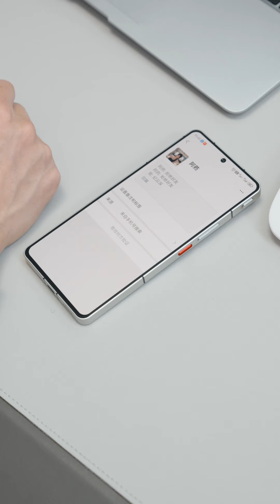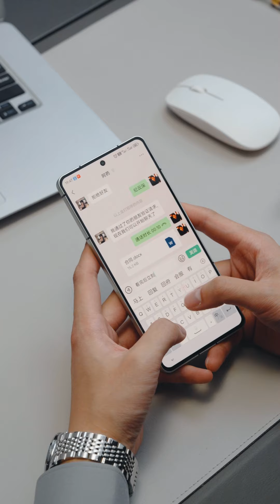賈玲同款短劇，全網首發【熱辣滾燙之華麗變身】第49集：300多斤的白藥偶然撿到一本《千金瘦身方》，减肥成功華麗變身，閃瞎渣男的眼睛.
1080P無水印原片已經發布，兩小時帶你觀看全集。

⑴劇情簡介：
豪門千金白藥，因為車禍，吃激素藥變成了300多斤的胖子，人見人厭。
白家和紀家聯姻，白藥在婚禮上被人公開嘲笑長得像猪，聯姻對象紀雲深也對她心生厭惡，口出惡語，出差一月不回家。
傷透了心的白藥在屋裡偶然撿到一本《千金瘦身方》，開啟了為期一個月的魔鬼减肥，瘦成了傾國傾城的大美女。
在爺爺的生日宴上，白藥閃亮登場，讓所有人都驚歎不已。 紀雲深對白藥心動，並對自己傷害了白藥表示道歉，但白藥並不領情。
紀雲深開始了追妻火葬場的生活。 在此期間，白藥不斷掉馬甲，先是著名鋼琴家，然後是著名美食家，一次次的震撼著紀雲深。
⑵拍攝人員資訊：
導演：柳林；
編劇：劉笑天工作室；
男女主：鄧威，秦天愛；
⑶劇碼類型資訊：
女頻、現言、甜寵、追妻火葬場
85集；

大家好，我們是開心追劇社！
每日更新原創短劇，聚焦古言，王妃，宮鬥，穿越，重生各類題材。